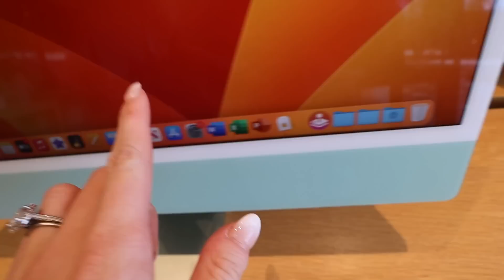RED VS GREEN Shopping Challenge *NO BUDGET*